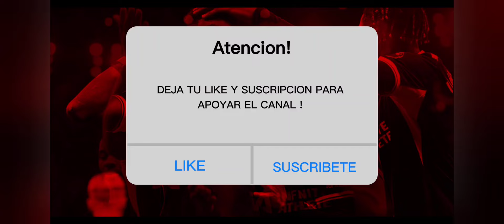REVIEW RAFAEL LEAO HALLOWEEN. EL MEJOR EXTREMO IZQUIERDO?